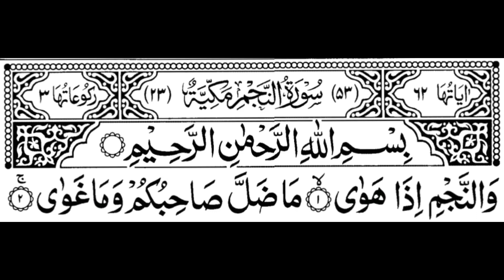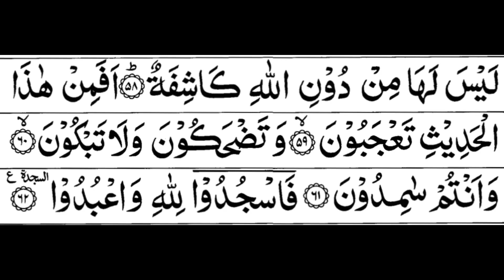Surah An Najam Full By Sheikh Shuraim With Arabic Text HD